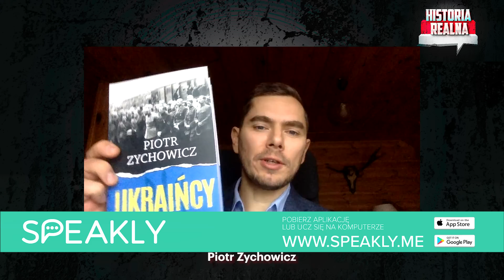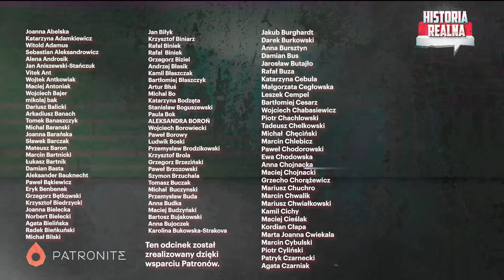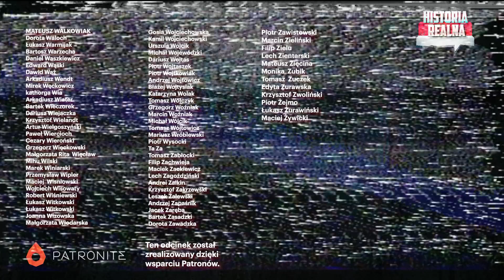Chiny w ogniu! Nadciąga wielka rewolucja? - Bogdan Góralczyk i Piotr Zychowicz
Wielkie protesty w Chinach. Płonące ulice, ludzie wznoszący antyrządowe hasła, zamieszki. Kłopoty demograficzne i gospodarcze. Czy Chiny dotknął kryzys? Jak to się przełoży na geopolityczną rywalizację z USA? Czy czeka nas konflikt na szczytach władzy w Pekinie? Co z inwazją na Tajwan? Pytania te zadałem znakomitemu znawcy Chin prof. Bogdanowi Góralczykowi. Profesor jak zwykle fachowo, ale i z humorem. Brawurowy występ!

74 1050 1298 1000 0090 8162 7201

Kup książkę Jacka Bartosiaka i Piotra Zychowicza „Nadchodzi III wojna światowa” :
Okładka miękka: